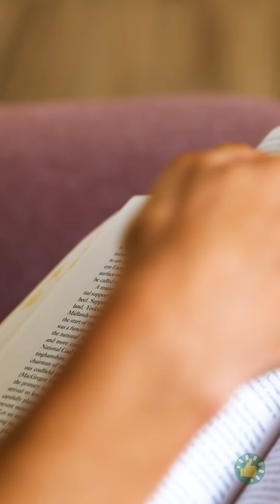٢٠حيلة مفيدة لتناول الطعام الصعب بسهولة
الطوابع الزمنية:
00:01 إعداد فوشار قوس قزح
00:13 الطريقة الصحيحة لتناول البرغر
01:12 تناول الرقائق دون فوضى
02:00 تناول النودلز بسرعة
03:37 ستساعدك هذه الحيل الرائعة على تناول طعامك المفضل بسهولة
07:17 حيل غير عادية لمحبي الوجبات السريعة
10:32 طعام مقلي مذهل